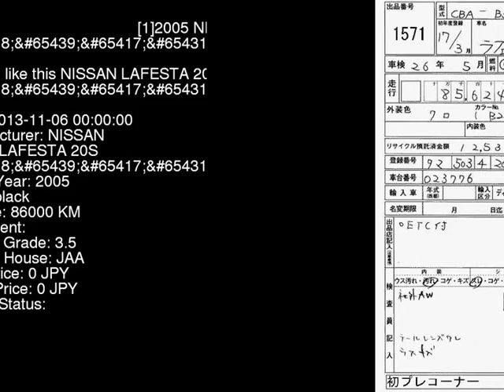2005 NISSAN LAFESTA 20S_ B30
the Authority on JDMs since 2007!  . Details on this car from auction in Japan